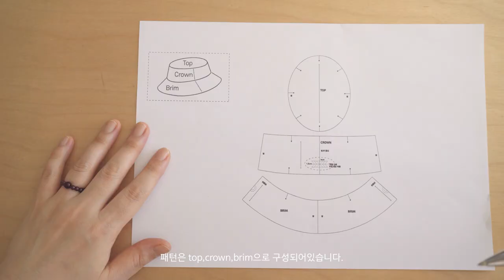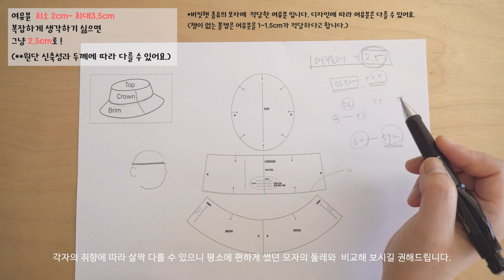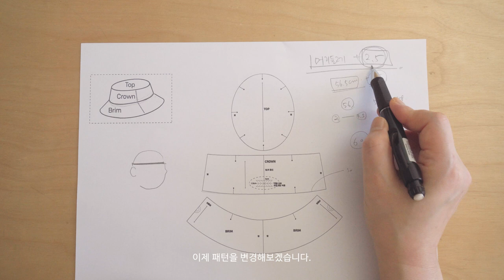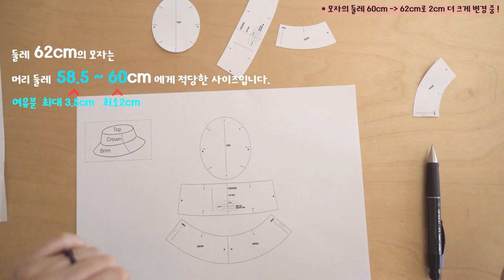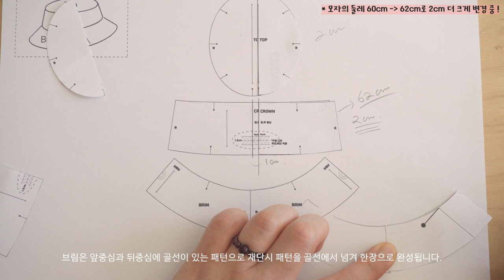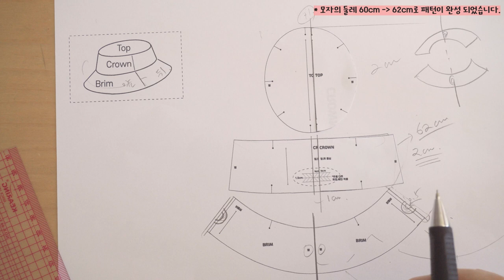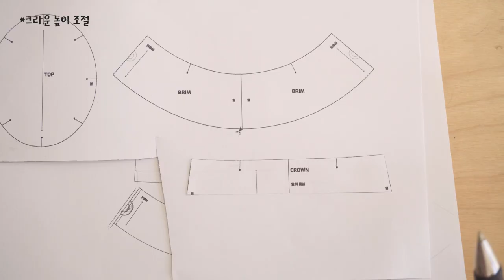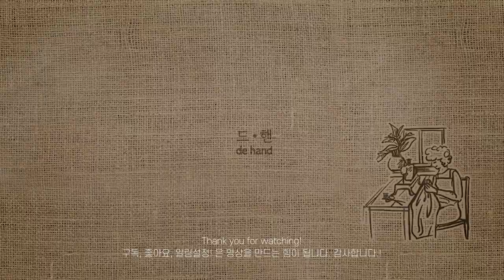[무료패턴]머리둘레로 쉬운 버킷햇 패턴그리기.잘만든패턴하나열모자안부러워요!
버킷햇 패턴 손쉽게 늘리고 줄여서 나만의 패턴 만드는 과정을 공유합니다.
지난 영상에서 공유한  pdf패턴을 출력해서 나의 머리 둘레에 잘 맞는 모자 패턴을
만들어 보세요~!

공유드리는 무료패턴 을 응용하면
버킷햇 모자패턴 은 더 고민 할 필요 없이 나만의 사이즈에 딱 맞게 만드실 수 있습니다.
머리가 커도, 작아도 상관없는 예쁜 패턴~!

*instargram(인스타그램에서 핸드메이드 일상을 더 자주 전하고 있어요.)

구독! 좋아요! 으로 패턴이야기도 빠르게 확인해보시길 바랍니다
감사합니다